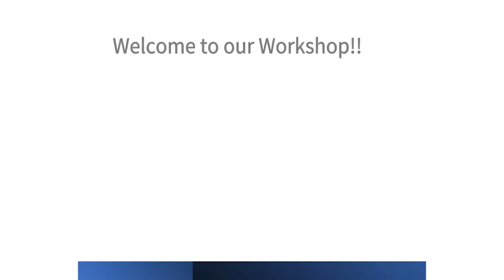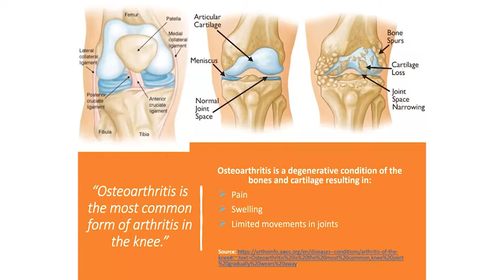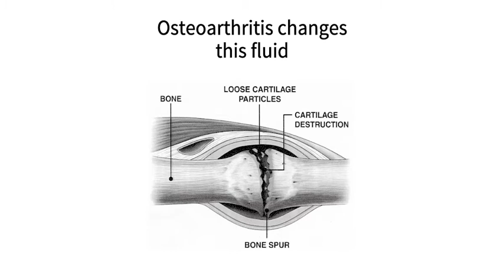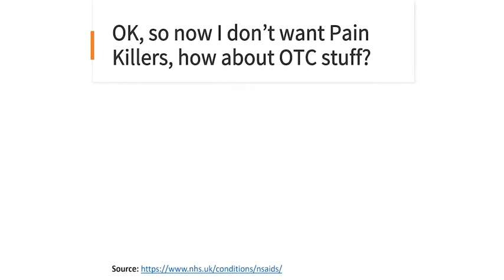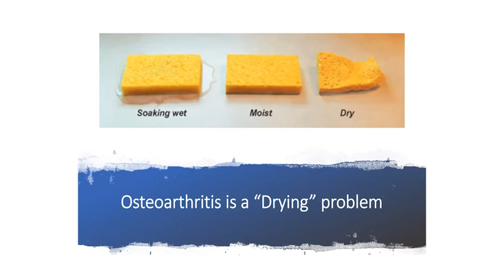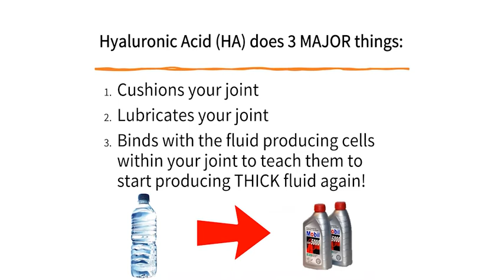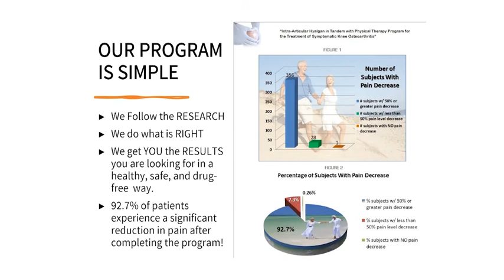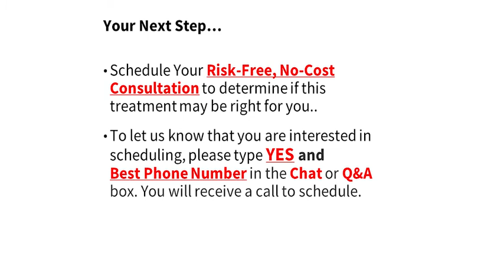NEW Non-Surgical Knee Pain Treatment for Osteoarthritis - Webinar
Please note our new address! 8014 S 101st E Ave Suite 200, Tulsa OK 74133